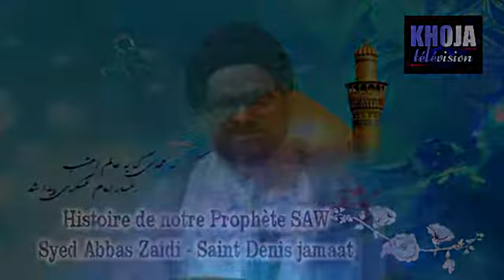04j 2 Histoire de notre Prophete saw S Zaidi 9